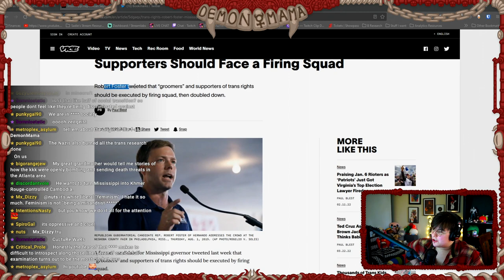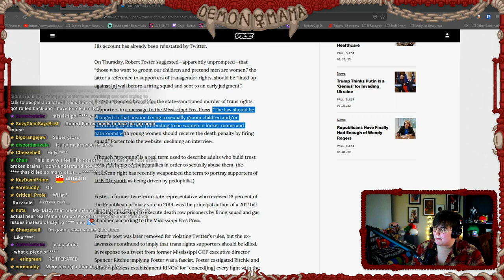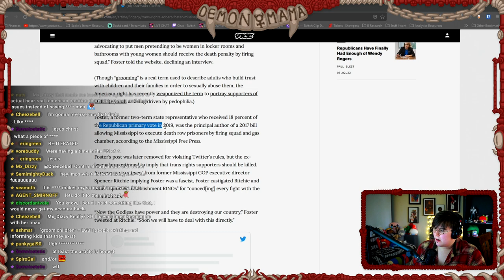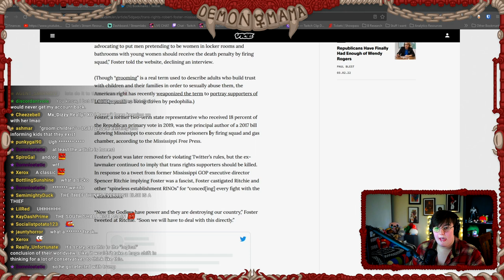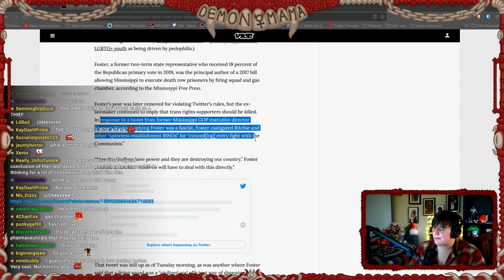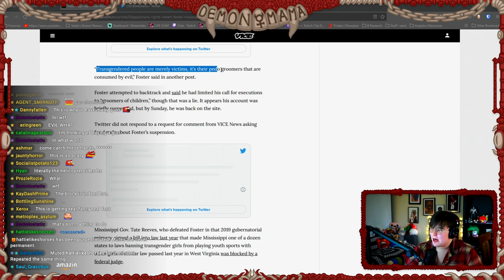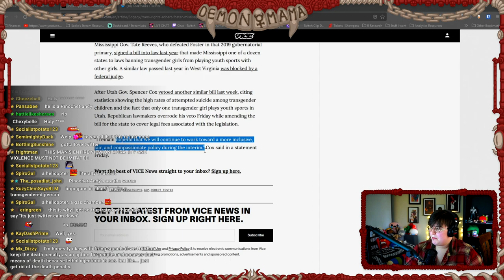The 2022 Trans Experience... (CW)